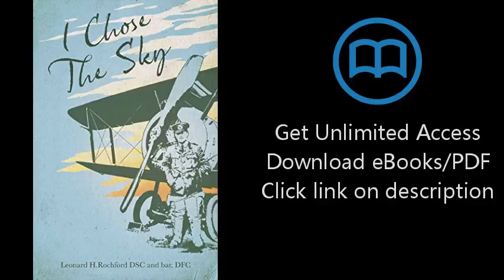Download I Chose the Sky PDF